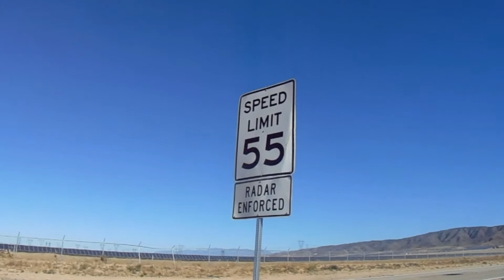The Passenger - film project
FIlm Project for Mrs. Armstrong's film and lit class
The misfits who are frustrated with the monotony of school go on an adventure to see whats out there, where they encounter a lone man in a car. The three then set off together on their journey to find the meaning of life. Little did the two main characters know what they were in for. Starring Adam Sandler.

-4 kids desperate to make a movie go in search of places to films and stories to share, but they encounter an undefeatable foe. Procrastination.

Last one almost no more high school